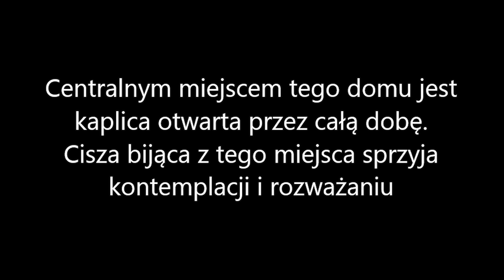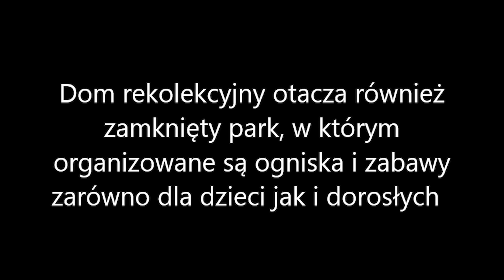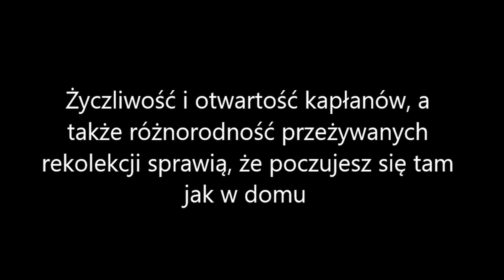Dom Rekolekcyjny w Kluczborku - film promujący rekolekcje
Film promujący dom rekolekcyjny księży sercanów w Kluczborku (4K)